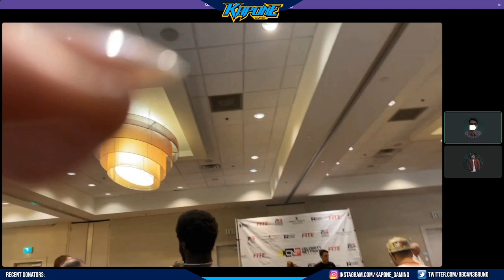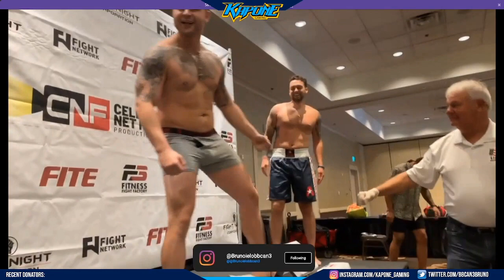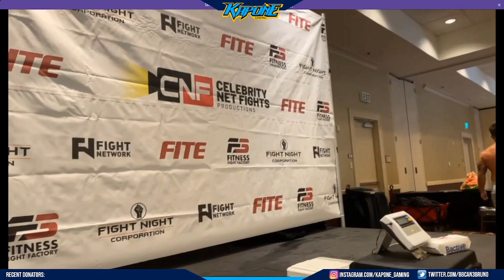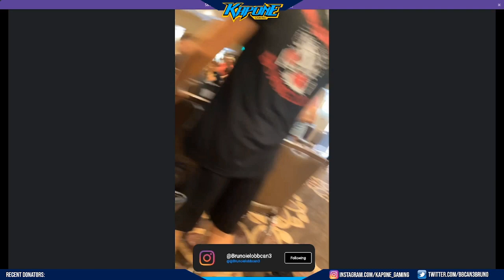Big Brother Canada Vs Big Brother USA - BOXING WEIGH INS!!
HERE WE GO! BBCAN Vs. BBUS First ever boxing event! We have a stacked card with so many great matchups! This video is the weigh-ins of all of the boxers and my Twitrch channel was the official place to watch it go down!

Incase you missed it, i decided to upload it here on Youtube so you would get to experience it aswell.

We have some amazing matchups:

Jeremy (BBUS15) Vs. Tom (BBCAN1)
Enzo (BBUS12&22) Vs. Godfrey (BBCAN3)
Nick (BBUS21) Vs. Dallas (BBCAN4&5)
Angela Rockstar (BBUS20) Vs. Maddy (BBCAN8)
Jozea (BBUS18) Vs. Hamza (BBCAN6)
Caleb (BBUS16) Vs. Micheal (BBCAN8)
Josh (BBUS19) Vs. Adam (BBCAN7)
Fessy (BBUS20) Vs. Jon (BBCAN2)
Kaycee (BBUS20) Vs. Veronica (BBCAN6)